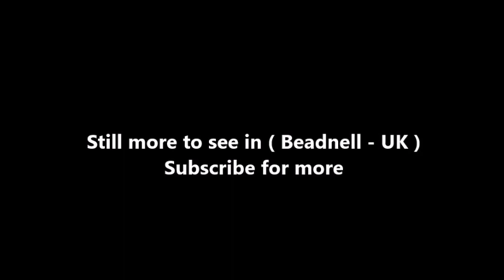Places to see in ( Beadnell - UK )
Beadnell is a village and civil parish in Northumberland, England. It is situated about 4 miles south-east of Bamburgh, on the North Sea coast. Containing the only west-facing harbour entrance on the east coast of England, Beadnell is a tourist base, the town consisting largely of holiday homes, with some small-scale fishing. Two large caravan sites neighbour the village, as well as a handful of campsites.

The parish church is the Anglican Church of St. Ebba (named after Saint Æbbe the Elder, founder of abbeys and daughter of King Æthelfrith), built in the eighteenth century as a chapel and rebuilt in 1860. A sixteenth-century pele tower remains as part of the public house, The Craster Arms.

Near the harbour are historic limekilns dating from 1747, which were later used for curing herring. They are now owned by the National Trust. Beadnell is within the North Northumberland Heritage Coast and the Northumberland Coast Area of Outstanding Natural Beauty. Beadnell Bay, a sandy beach stretching 2 miles (3.2 km) to the south, contains a nationally important colony of little tern and the largest mainland colony of Arctic tern in the United Kingdom. The beach was awarded the Blue Flag rural beach award in 2005.

In the summer months, the village generally attracts holiday makers and people from the caravan site which shuts down at the end of October. There was a horse race meeting held at Beadnell in the 18th century but by 1840 it had moved to nearby Belford. In 1902, a clock was installed at St Ebba's church to mark the coronation of Edward VII.

( Beadnell - UK ) is well know as a tourist destination because of the variety of places you can enjoy while you are visiting the city of Beadnell . Through a series of videos we will try to show you recommended places to visit in Beadnell - UK